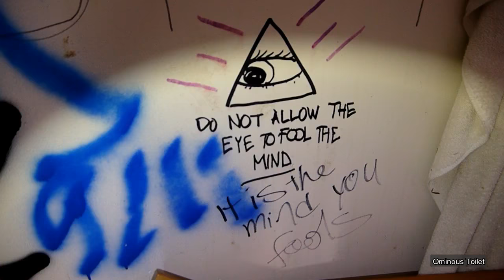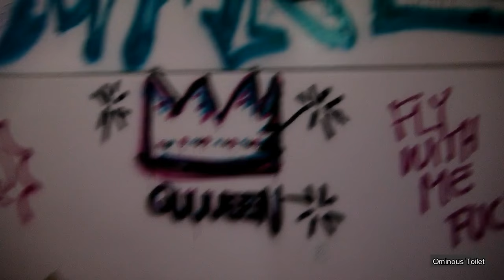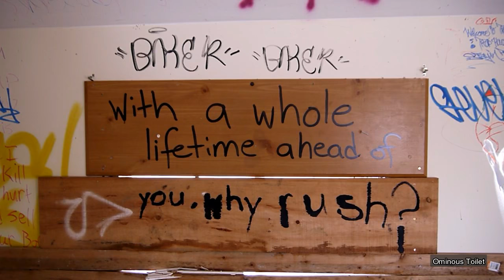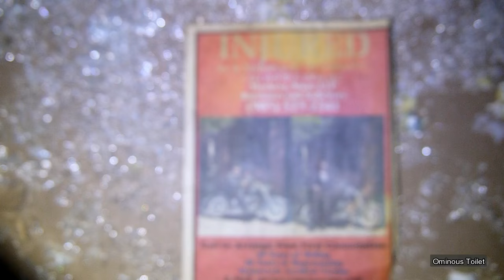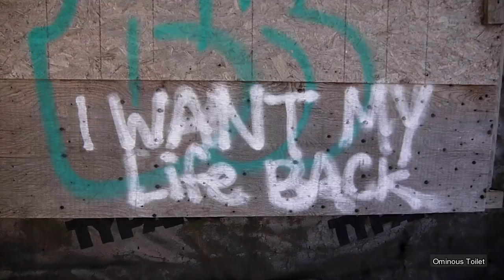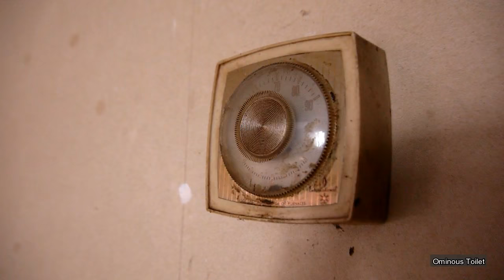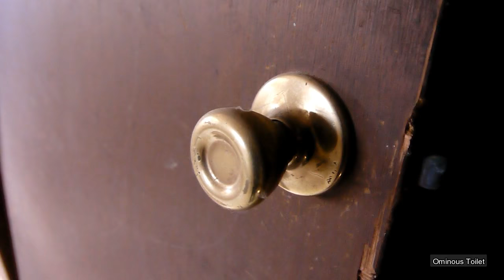The Trussler House & The Melon Trailer, Exploring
Exploring a 2 bedroom, 1 bathroom farmhouse that has been heavily vandalized, as well as a trailer I randomly spotted while I was out

The garage that I searched in between the farmhouse and the trailer was a fail, as I was hoping to find the house still standing, but it was unfortunately already gone. I was pretty shocked to see all the graffiti in the garage though, with how far away it is from everything.. The farmhouse on the other hand I was expecting to be destroyed by vandals, due to it's location.. sad

I personally think graffiti can be a form of art, but it can also be just a bunch of vulgar nonsense and garbage. I certainly didn't see anything artistic here..but that's just my opinion. & to whoever tagged "baker" all over every inch of the place. wow. lol

If you're wondering about the title, the farmhouse is by a Trussler Road, and there wasn't anything around the trailer other than a melon farm lol  oh and I apologize for not having exterior footage of the trailer, I somehow must have deleted it -__-

If you hear me sniffling or anything, please try to ignore it lol I'm sick at the moment and the cold was really getting to me, but I still had to check out a location or two xD

I'm sorry there wasn't much other than graffiti to look at here :/
I've got my eye on a much more interesting location that I will be heading to soon, and I'm hoping it will pan out. If it does, I'll be posting a video of it either Tuesday or Wednesday :)

 Thank you to those who watched! :D